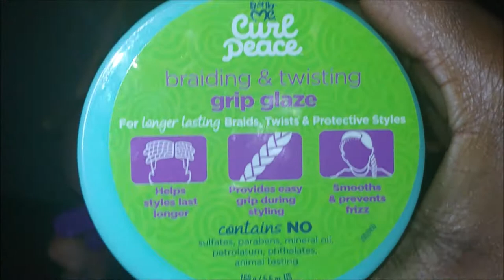Pop Smoke Braids On My Sister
My sister allowed me to practice some feed in pop smoke braids on her. Now I usually can do a better job than these ones, but clearly I need some more work! Please no harsh comments!